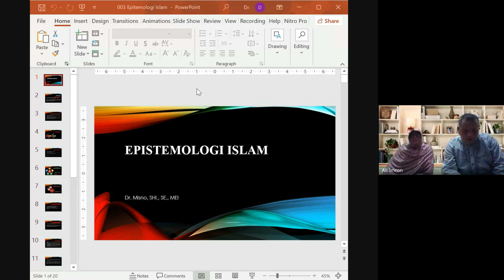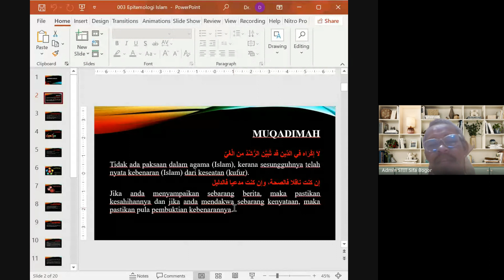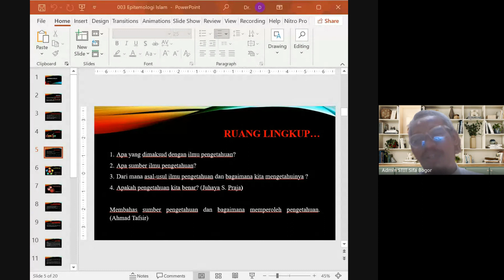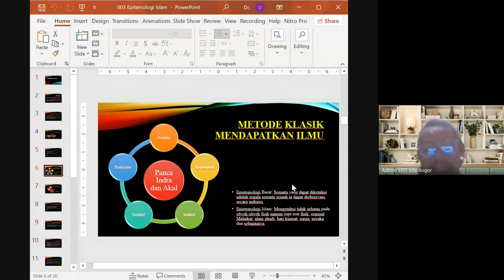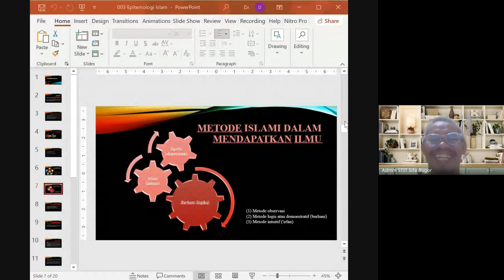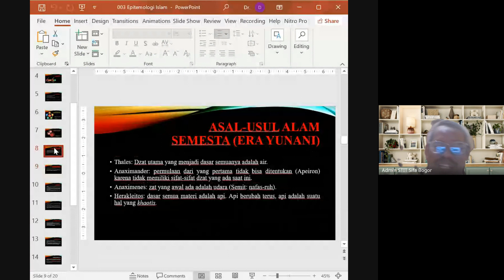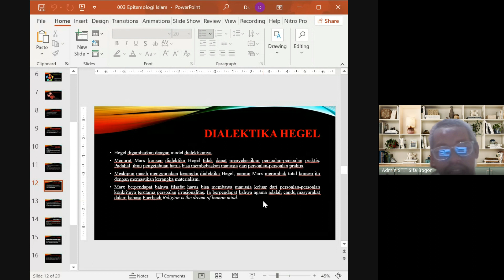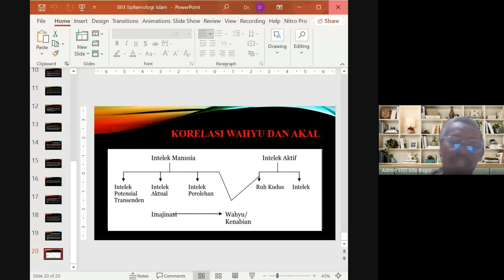Seri Filsafat: Epistemologi Islam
Kuliah Filsafat Umum dan Ilmu bersama Dr. Misno, SHI., SE., MEI., MH dengan Topik "Seri Filsafat: Epistemologi Islam" pada Jumat, 16 Februari 2024 di STIT SIFA